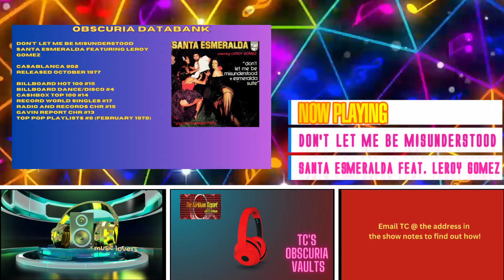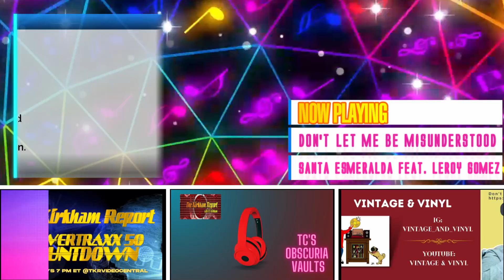TKR presents TC's Obscuria Vaults - September 12 2024